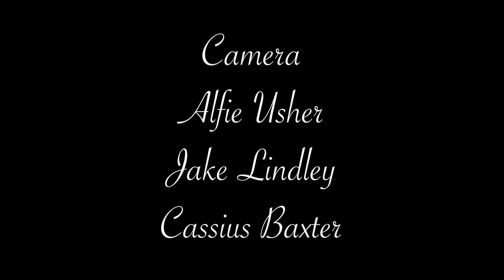Carnival - Film Noir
This film is a scene taken from a longer screenplay created by someone else. We made this scene with a set built for us and added our own intro to it.
Crew:
Alfie Usher
Cassius Baxter
Oscar Poulton
Henry Goater
Morgan Foster
Tilly Baldaro